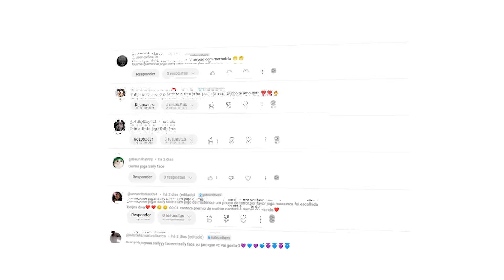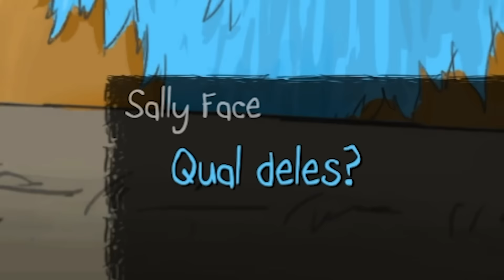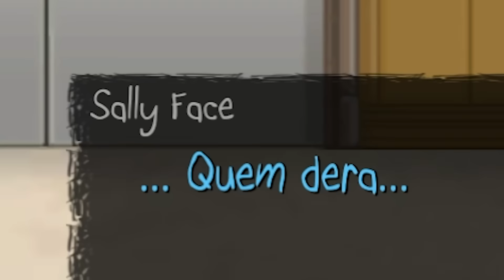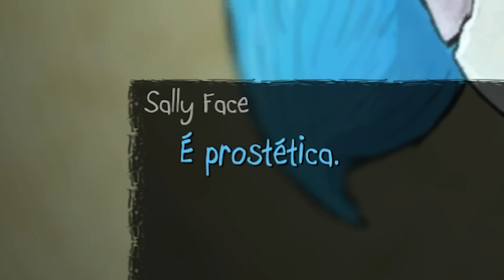ESSE JOGO JÁ COMEÇA ESTRANHO... - Sally Face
Depois de taaaantos pedidos estou aqui com o 1 episódio de Sally Face, um garoto que perdeu uma parte do rosto. Um jogo cheio de mistérios e esquisito.